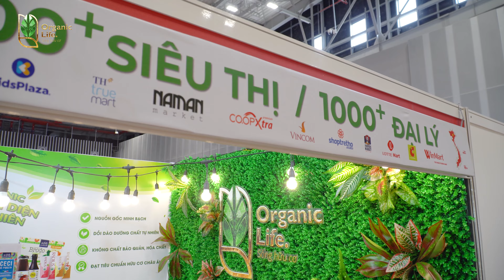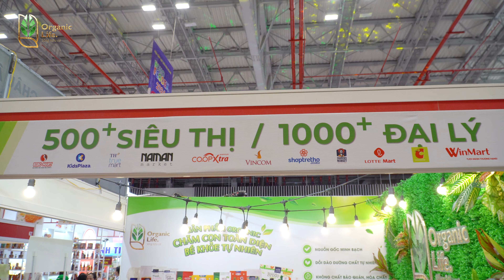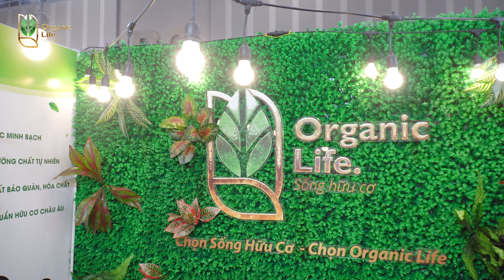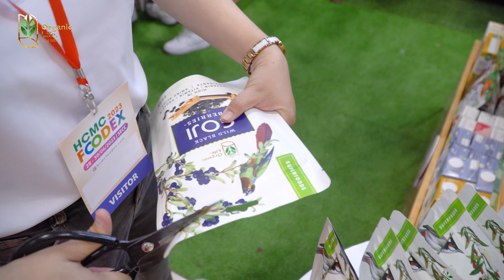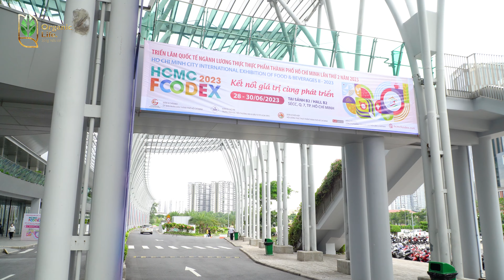TOÀN CẢNH TRIỂN LÃM QUỐC TẾ HCMC FOODEX 2023 - ORGANIC LIFE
Triển lãm Quốc tế Ngành Lương thực Thực phẩm Thành phố Hồ Chí Minh lần thứ 2 năm 2023 diễn ra vào ngày 28/06 – 30/06/2023 được đánh giá là sự kiện lớn, đáng mong chờ trong ngành lương thực, thực phẩm.

Sự kiện quy tụ hơn 300 thương hiệu trong và ngoài nước, trong đó Organic Life - Doanh nghiệp hàng đầu trong lĩnh vực phân phối các sản phẩm hữu cơ (organic) nhập khẩu chính ngạch tại thị trường Việt Nam đã tham gia với cương vị là nhà tài trợ đồng hành.

Trong sự kiện lần này, Organic Life - Sống Hữu Cơ đã mang đến cho khách hàng hơn 500 dòng sản phẩm organic (hữu cơ); gặp gỡ hàng trăm đối tác, đại lý để phổ biến những chính sách phân phối, hướng đến sự hợp tác lâu dài. Ngoài ra, khách tham quan còn có cơ hội dùng thử trực tiếp các sản phẩm organic chất lượng, tham gia check - in nhận quà giá trị cùng với các ưu đãi vô cùng hấp dẫn…
🤝Để hợp tác phân phối, trở thành đại lý các sản phẩm Organic minh bạch mà chúng tôi đang nhập khẩu.
CÔNG TY TNHH TMDV XNK SỐNG HỮU CƠ (ORGANIC LIFE).
🏘Trụ sở chính: 16/78 Đông Bắc, Khu phố 7, Phường Tân Chánh Hiệp, Quận 12, Tp.